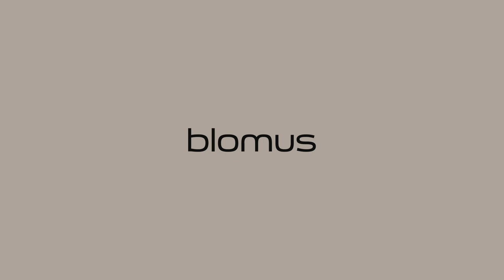BLOMUS ANI ZF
Blomus Ani Lamp